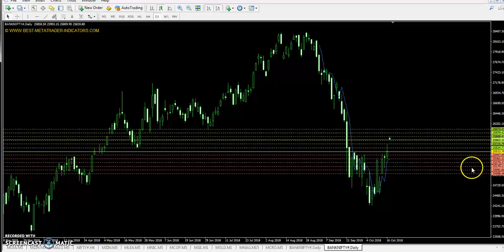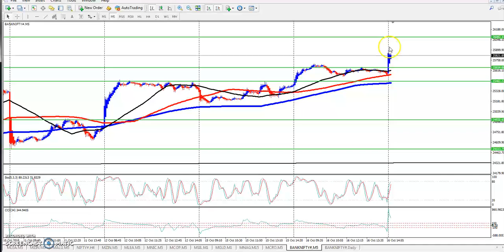Bank Nifty Pivot Point, Market Trend & Range 17.10.2018